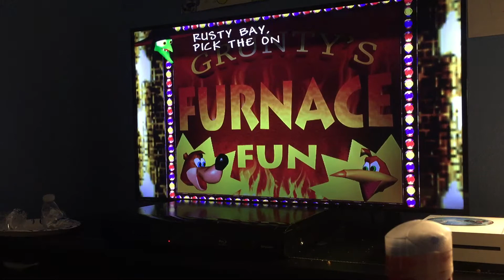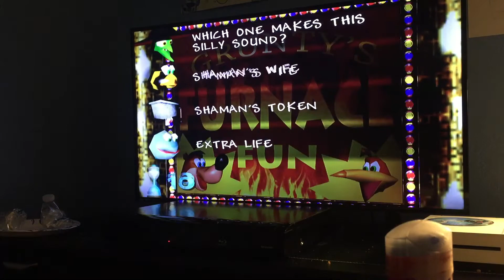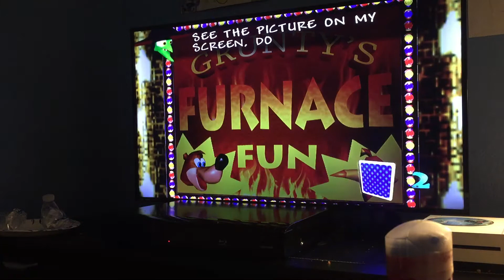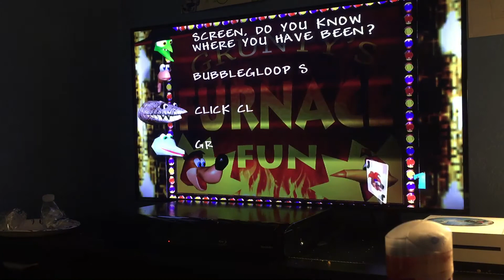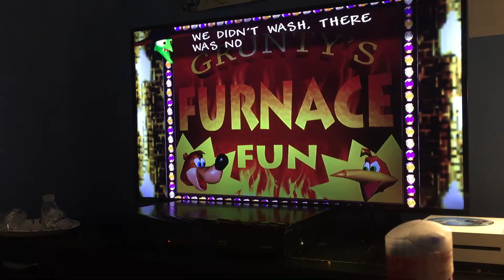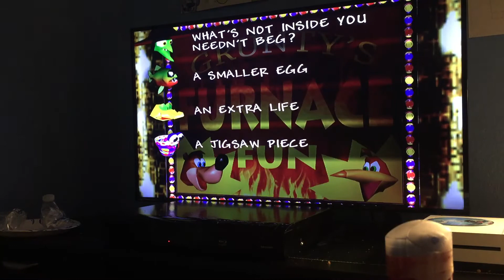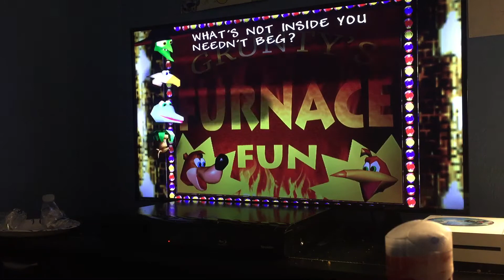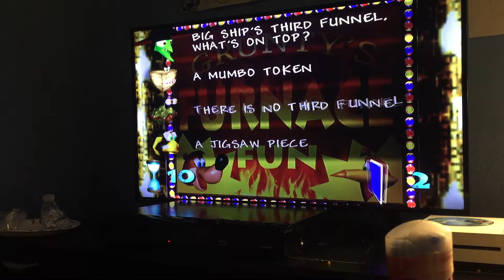Banjo Kazooie Part 11 Grunty’s Furnace Fun (Quiz + Credits)